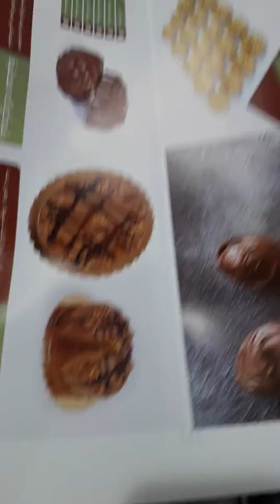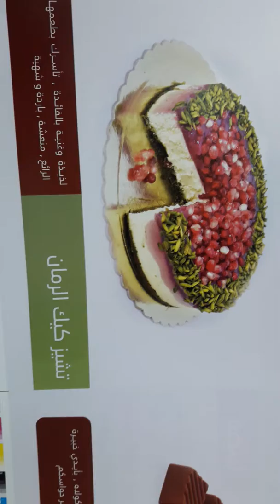23/11/2018 RIYADH KSA(1)